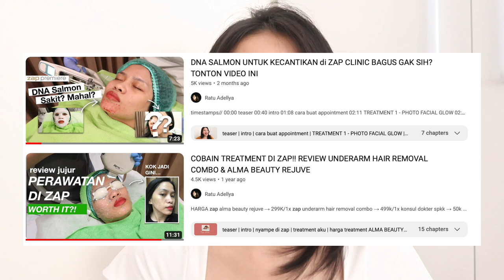JUVA BY ZAP SKINCARE KLINK KECANTIKAN Review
//timestamps//
00:00 teaser
00:23 pengalaman aku di zap
01:03 morning routine with juva by zap
01:09 Juva Pure Bright Daily Foaming Wash
02:08 Juva Pure Bright Day Serum
03:06 night time routine with juva by zap
03:50 Juva Micellar Water
04:13 Juva Cleansing Oil
04:46 tes cleansing oil di makeup waterproof
05:35 Juva Pure Bright Night Serum

//equipments//
- lighting : matahari (no filter, no additional lighting)
- app : imovie